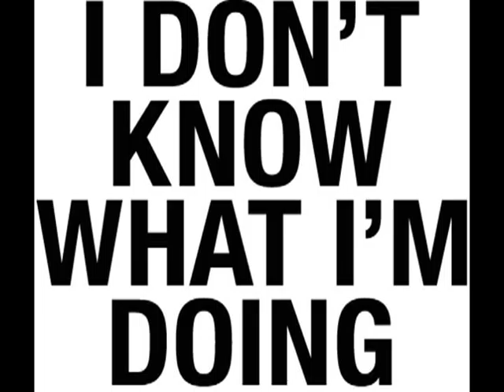Being Too Safe?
Have you ever noticed how when you upload a video, in under "tags" the suggestions always have NOTHING to do with the video?